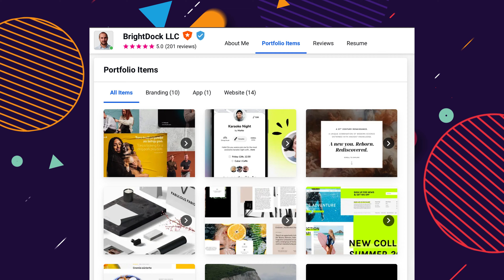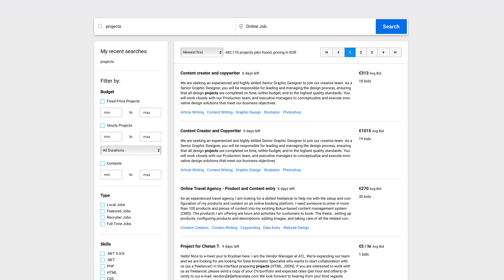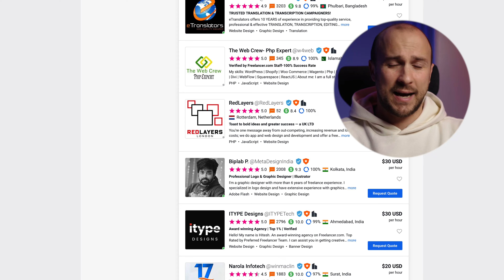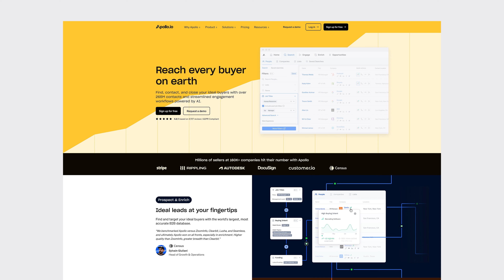Easiest Way To Make Money in 2023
My new video 'Let's COPY this $100k p/m side hustle (in 10 minutes) is OUT! (Make sure to watch it IN FULL) --~--
Are you ready to stop dreaming about your ideal life and start living it? My ultimate life goal is to enjoy every moment without spending it all on work. And I want the same for you. If you're tired of being stuck in a 9-5 job and not having enough time for yourself, I want to show you how to become a successful freelancer quickly. Remember, if your bank account is growing, there's nothing wrong with being lazy. In this video, I'll share my proven and easy-to-follow step-by-step guide to help you find more time to do what you love. No detail will be left out, so make sure to watch until the end.

Video Chapters:
0:00 Intro
1:07 What is Freelancing?
1:37 Identifying Skills & Passions
2:35 Researching in-Demand Skills
3:46 Building an Online Presence
4:05 Step-by-Step How to do it